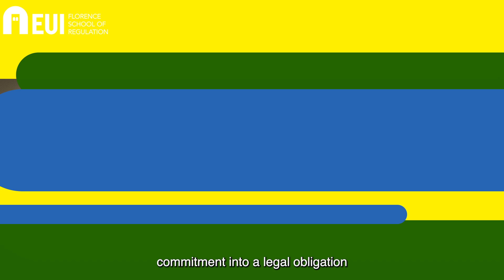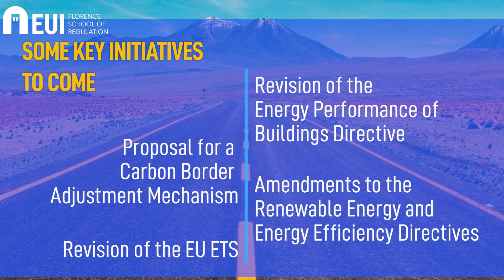EU Green Deal - Episode 1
Do you want to know more about the EU Green Deal and European climate and energy policy in general?

and check out our blog series coverthebasics in which we explore and break down trending topics pertaining to the climate and energy sectors.

Photo credits